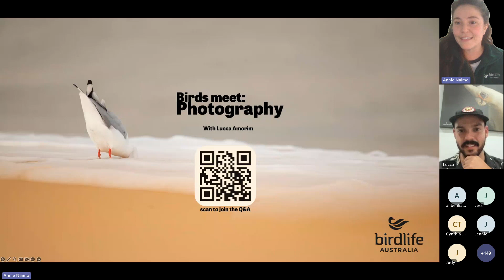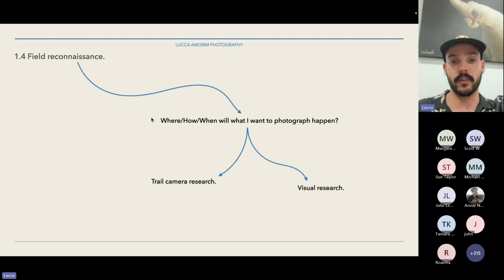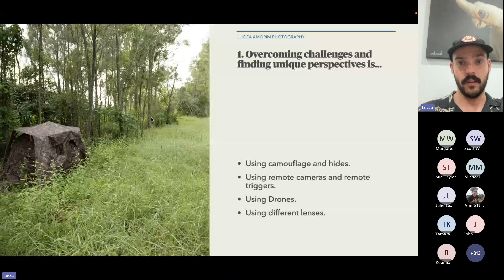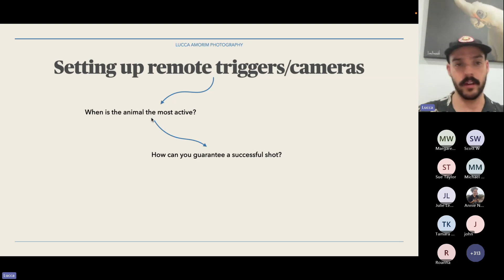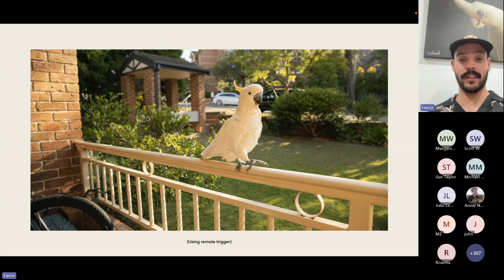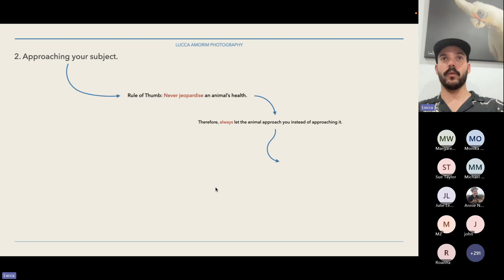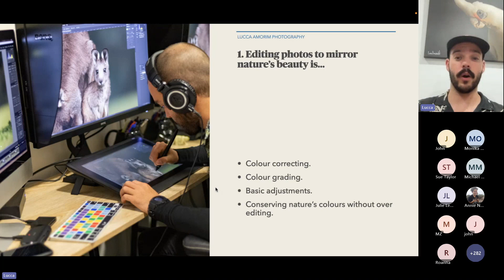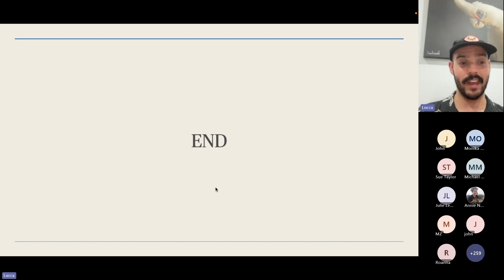Birds Meet: Photography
Join wildlife photographer Lucca Amorim and learn all about the basics of bird photography. How to get started, how to work with your images in post, but also critically, how to go about your bird photography ethically.